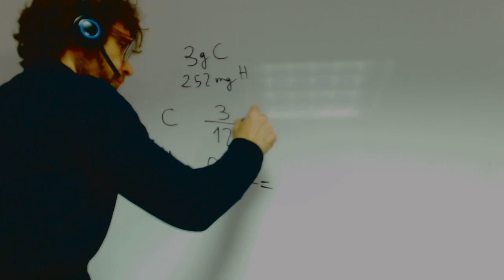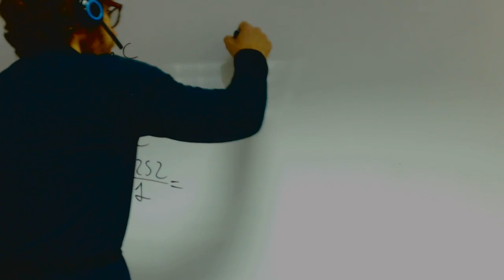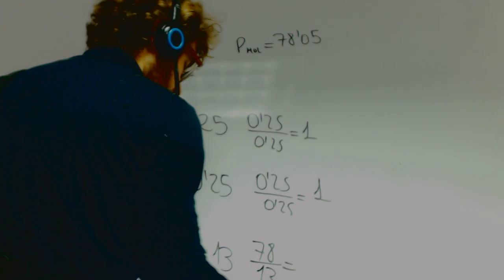Formula empirica y molecular Quimica 1 Bachillerato Academia Usero Estepona